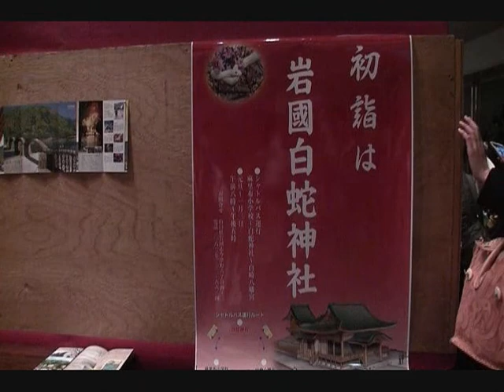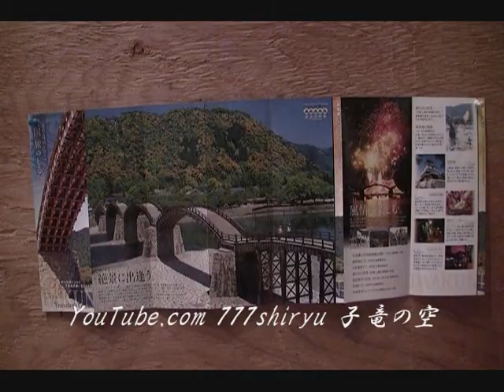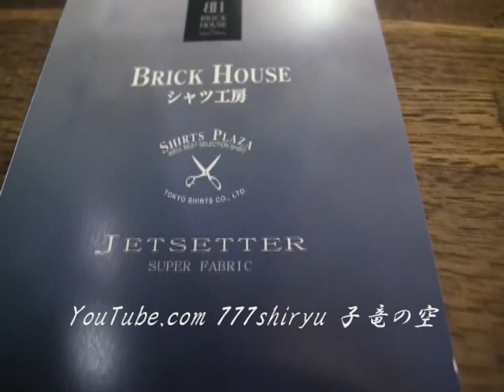大阪ﾋﾞｼﾞﾈｽﾊﾟｰｸ2013①開運!!岩国の白蛇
Festival "snake in the world", which was held in Osaka Business Park
White Snake natural monument of Iwakuni, Yamaguchi Prefecture
大阪ビジネスパークOBP円形ホールで新春の頃開催されたへび祭り。やっとか～♪のアップです。
プラスアルファとしてツイン21ショッピングエリアからシャツ店とラーメン店のムービーも追加
さて、岩国と言えば米軍岩国基地オスプレイ配備という話題に集中しがちですが、日本三名橋の錦帯橋の存在を忘れるなかれ。一度だけこの名橋を渡ったことがありますが実に美しく見事な景観でした。
そして国の天然記念物に指定されている『岩国の白蛇』。開運＆パワースポット目当ての観光には良いでしょう。